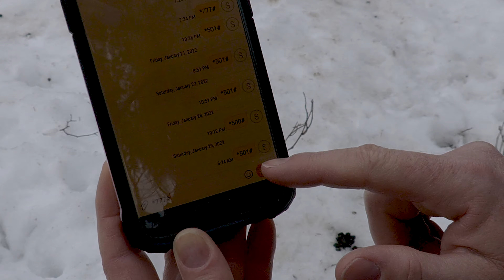Trapping Wild Boar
Wild Boar are one of the most significant pests, and invasive species to be found in north America. In Alberta they can damage property, agricultural crops and pose a serious threat to Alberta's pork industry with the potential of spreading diseases. In this video we look at the efforts being made to eradicate this pest.